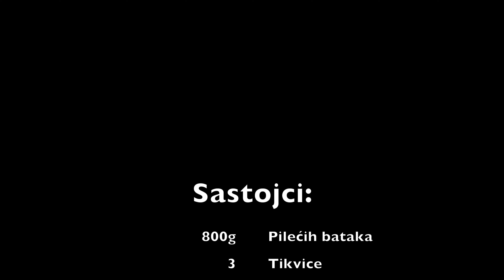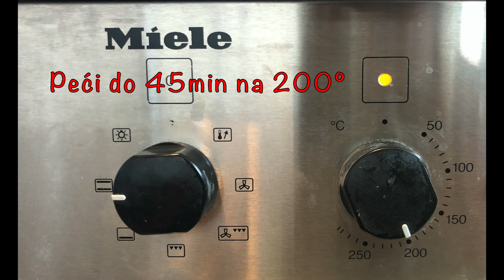Pileći bataci sa povrćem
Sastojci:

 800g Pilećih bataka
 3 Tikvice
 1 Brokoli
 3-4 Šargarepe
 1 Crni luk
 1 Paprika
 300ml Paradajz sosa
 3 kašičice Začina C
 Po želji Biber
 Po želji Peršun i mirođija
 3 češnja Belog luka